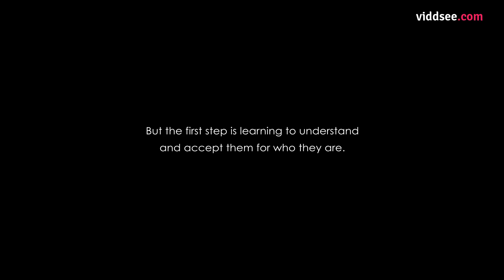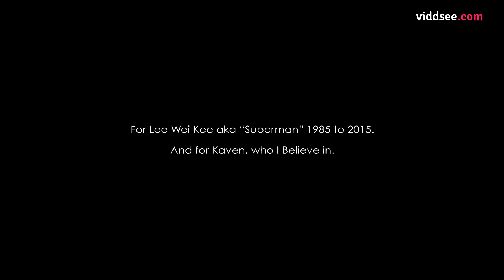I Believe - Singapore Drama Short Film // Viddsee.com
I Believe is a story of an unlikely friendship between an autistic youth and a popular role-model. The relationship between the two teaches us a precious lesson on love and acceptance. The inspiration from this film is taken from the work of Temasek Cares – Autism Support Programme@ITE, which helps autistic students adjust to their environments by developing their social and communicative skills, and providing support to their teachers and peers.

20/20: The Temasek Short Film Project aims to provide students and amateur filmmakers exposure to industry best practices and access to some of Singapore’s most renowned directors, who will share their experience with these young filmmakers. It is commissioned by Singapore investment company, Temasek with the goal of nurturing the next generation of local filmmakers.

Directed By Leroy Lim (Singapore)